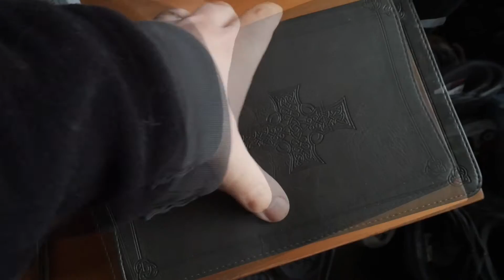AMAZING WEATHER & A SECRET MISSION | Gonz Family Vlog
What an amazing Sunday.  Tag along as we start off our day with going to church.  Followed by enjoying the amazing weather outside.  Over 60 degrees in February is fine in our book.  Since it's Sunday we are heading over to Nana and Papa's house for our Sunday family dinner and it's way to beautiful out to be cooped up indoors.

But before we head out Mikey and Mike have a little secret mission they need to go on.  Momma Gonz has her birthday coming up in a couple day and we need to do some birthday gift shopping.

Once we are done with that it's time to enjoy the rest of the day riding bikes and scooter before having a delicious dinner.

A little Gonz Family history...

Mike and Drew met during their sophmore year in high school and have been inseparable ever since.  As best friends and true partners in every aspect of life, we started our first business together, an auto repair and performance shop, in 2003 at the age of just 20 years old. We got married in 2007 at Thayer Hotel at West Point and welcomed our first son, Mikey, into the world in 2008.  Our blessings increased when our second son, Christopher, was born in 2010 and again when our third son, Matthew, arrived in 2012. Our life as parents of 3 boys is an adventure in and of itself and a huge blessing ( My 3 Sons anyone?)! In 2015, however, Mike suffered a serious back injury and we had to make the very difficult decision to close our auto shop. We now had the opportunity to reinvent ourselves and this was both incredibly exciting and extremely scary. But, here we are and we are eager to see what the future holds!

We love adventure and we look for it wherever we can find it in our little corner of the world, the Hudson Valley Region of NY. Christ is the foundation of our family and our life and we find our strength in Him. We are incredibly blessed and look forward to sharing our walk with Christ with others!

On this channel we will share with the world the ups and downs of our lives (family, business, and spiritual).  So, we hope you'll come along for the ride because it's going to be awesome!

Links To All Our Gear

✮Sony A5000
✮SmallRig A6300 cage
✮Rode VideoMicro
✮Zoom H1
★Wasabi Power Battery Sony NP-FW50
★Sigma 19mm f/2.8 Lens for Sony Emount
★Panasonic LUMIX G7 w/ 14-42 kit lens